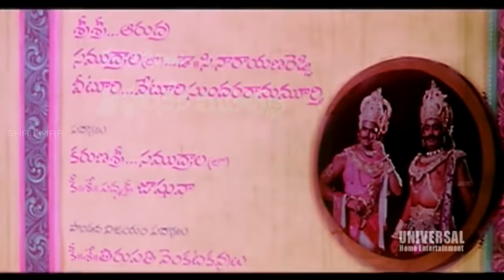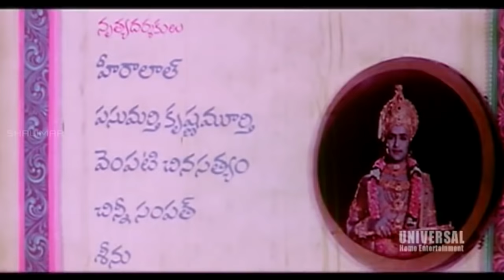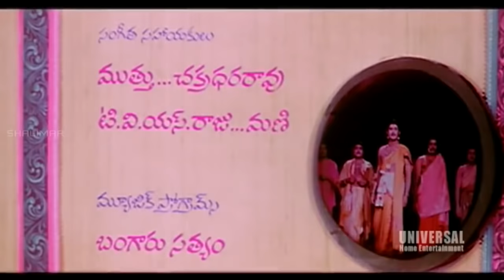Kurukshetram Telugu Full Length Movie || Krishnam Raju ||Shoban Babu || Jamuna || Anjali Devi